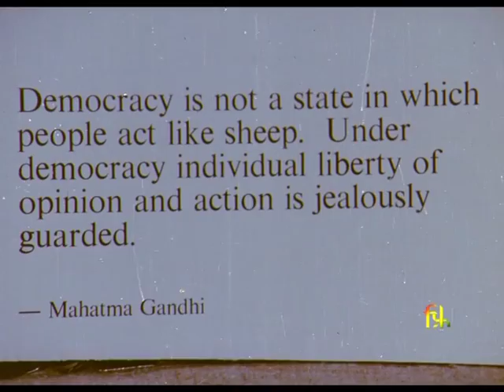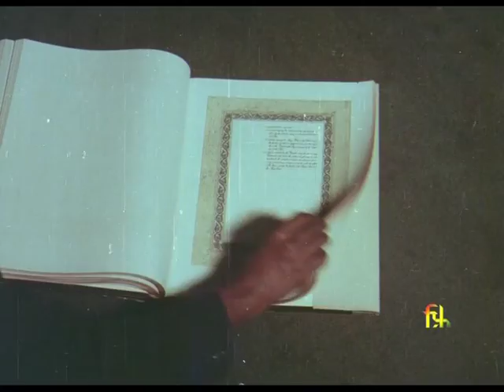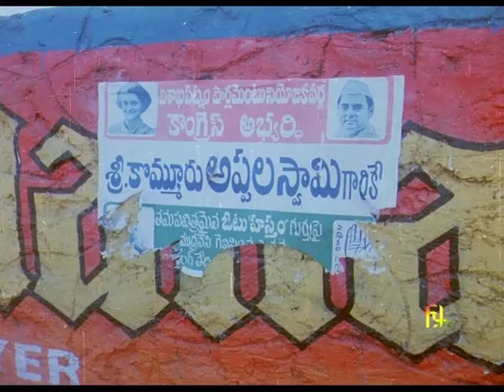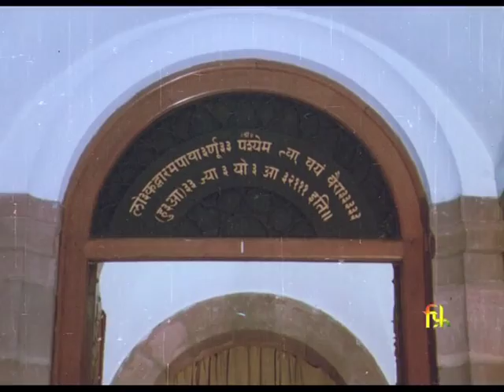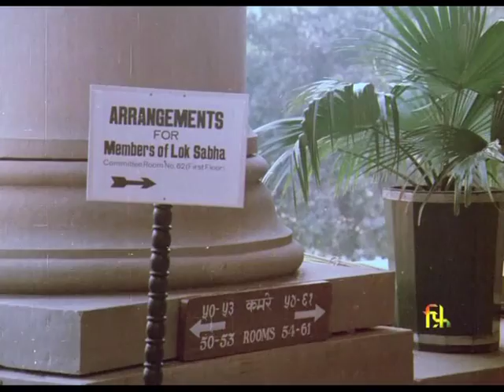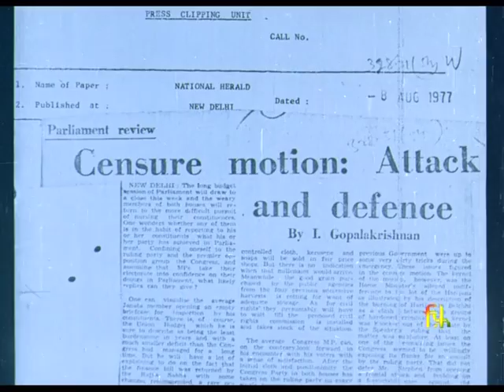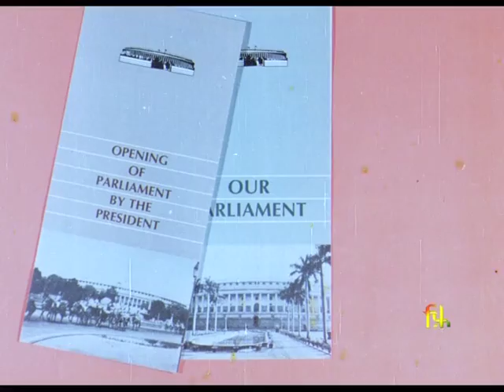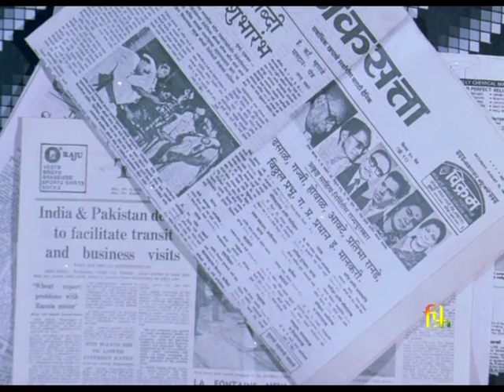Parliament of India